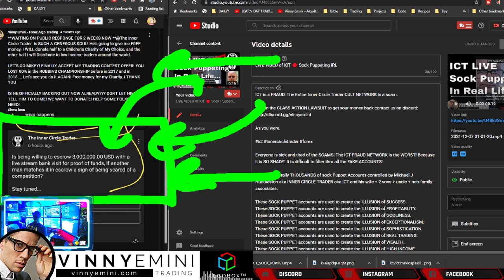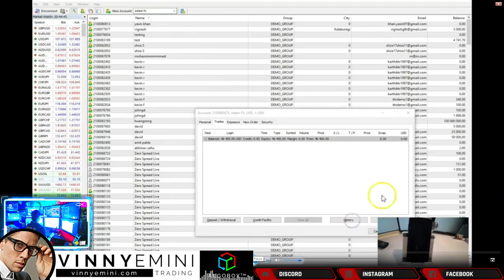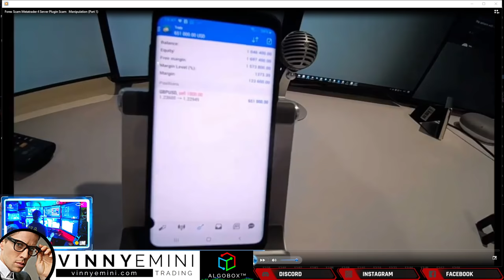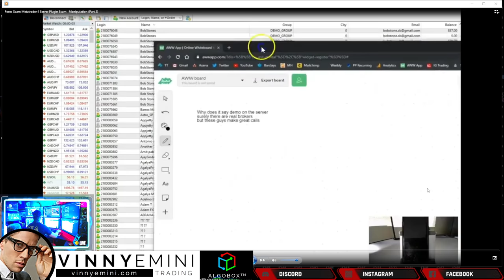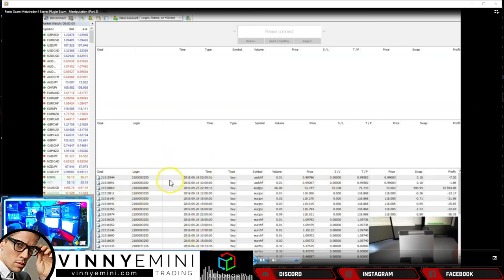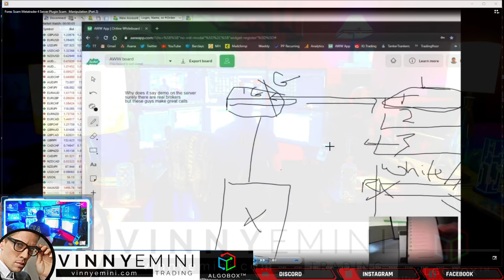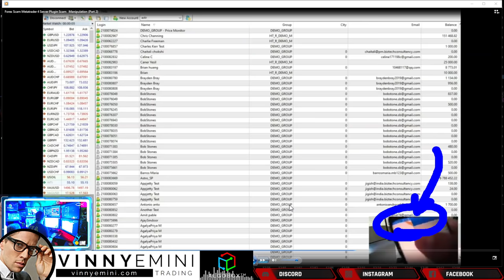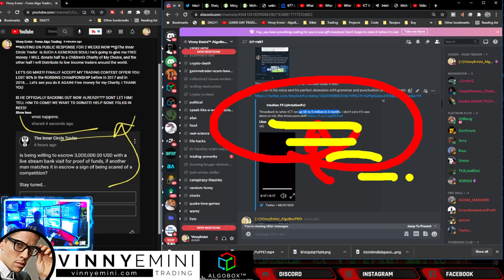How ICT Made $5.8 MILLION Using the InterBank Enigma Algo